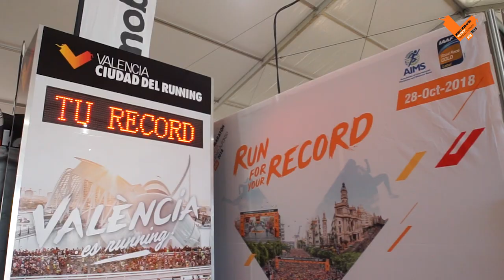Feria del Corredor Medio Maratón Valencia Trinidad Alfonso EDP 2018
La Feria del Corredor del Medio Maratón Valencia Trinidad Alfonso EDP ha recibido la visita de más de 14.000 corredores para recoger su dorsal y bolsa del corredor.